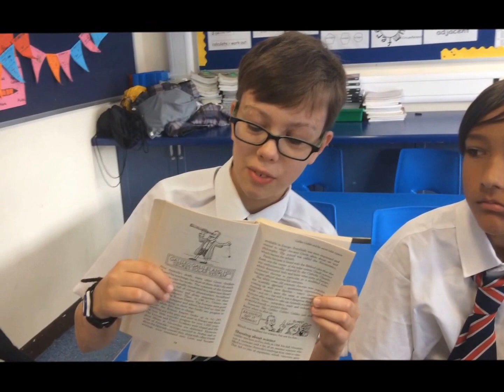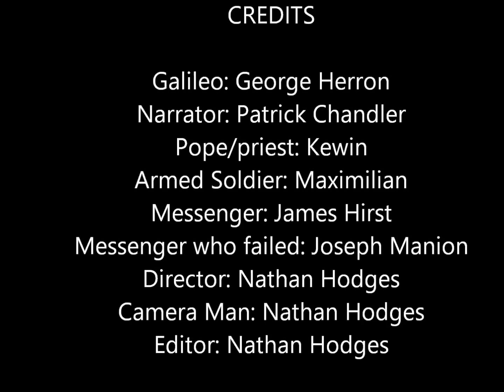Galileo Short Movie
A video about Galileo Galilei